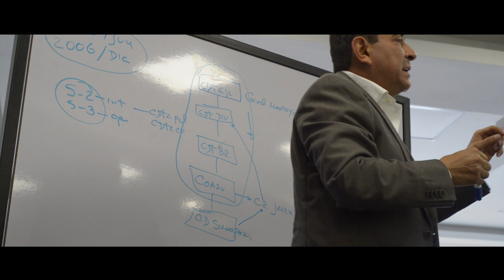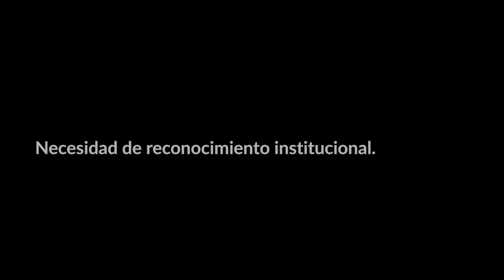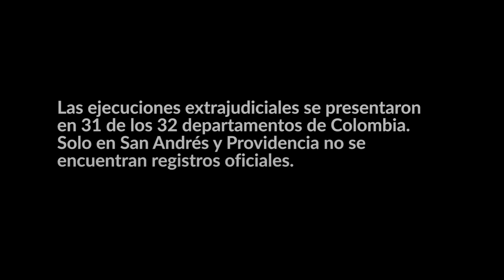“Es responsable tanto el que aprieta el gatillo, como el que da la orden”: exintegrante del Ejército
“Es responsable tanto el que aprieta el gatillo, como el que da la orden, como el que conoce que un subalterno va a hacer algo y no hace nada para impedirlo”: exintegrante del Ejército responsable de ejecuciones extrajudiciales.

La Comisión ha recibido testimonios de varios militares en eventos públicos y privados buscando comprender la práctica de las ejecuciones extrajudiciales en Colombia